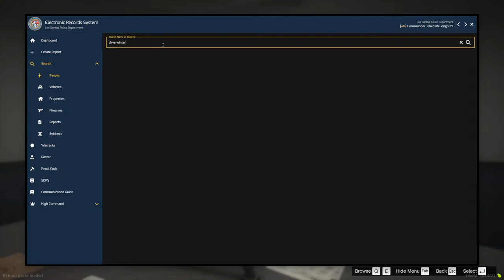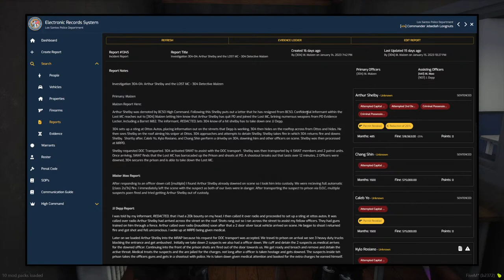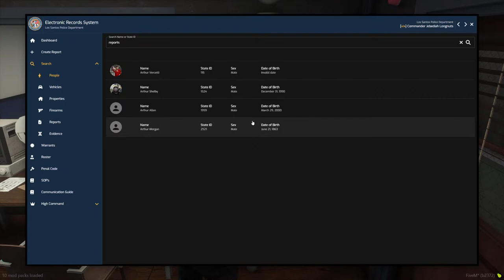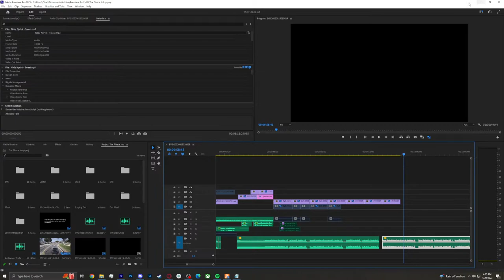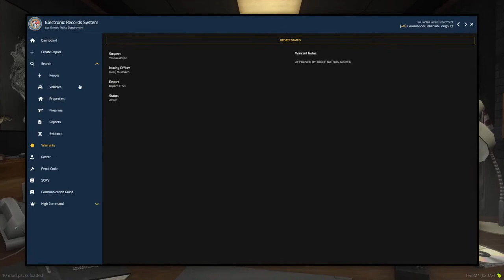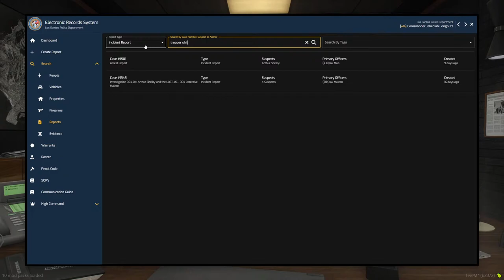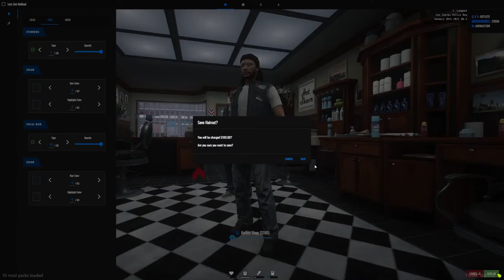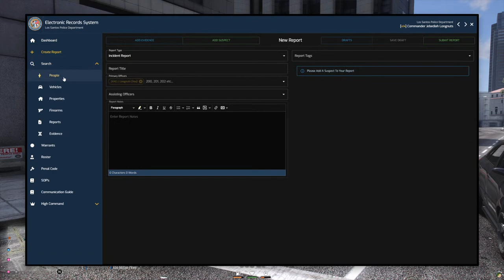Fighting Crime in GTA 5 RP